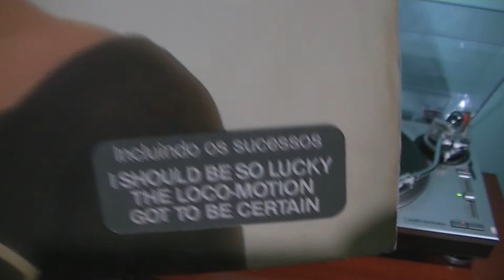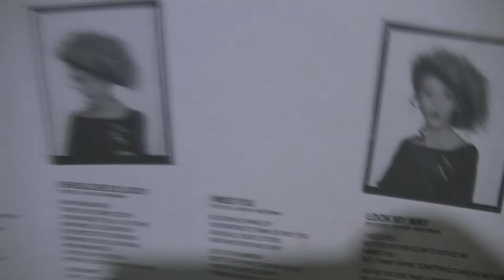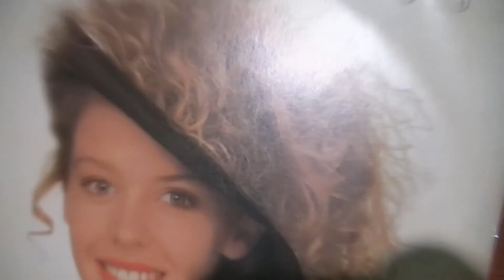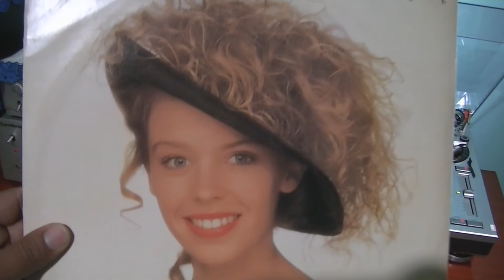KYLIE MINOGUE - TURN IT INTO LOVE **VINYL BRAZIL PRESS**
A PRINCESA DA AUSTRÁLIA EM SEU PRIMEIRO VINIL.